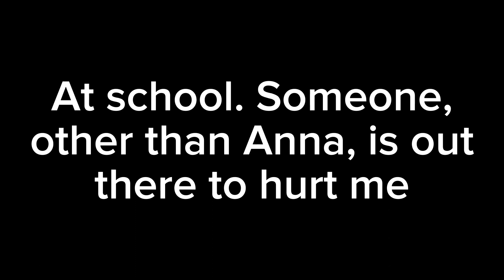about my inactivity...